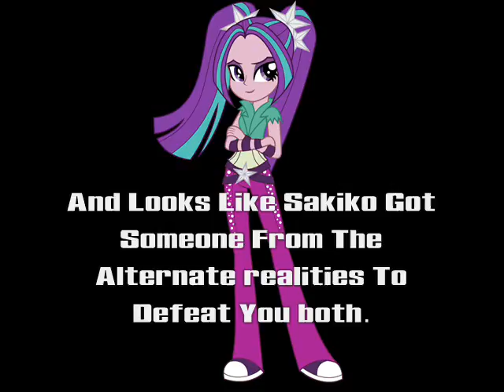Character Elimination RTTAR Semi Season Finale Clips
This Is For Damien Tran POE